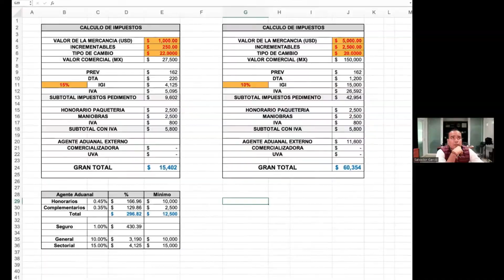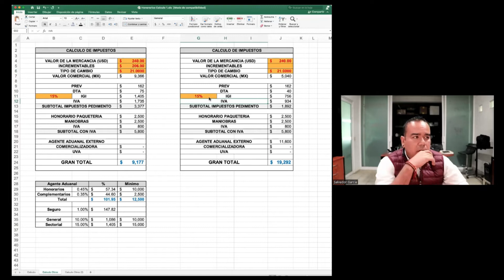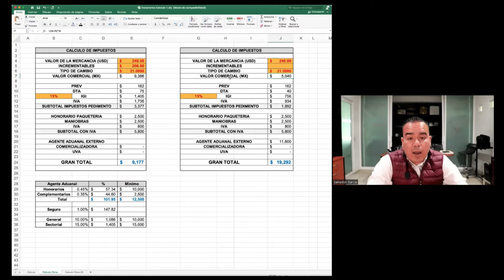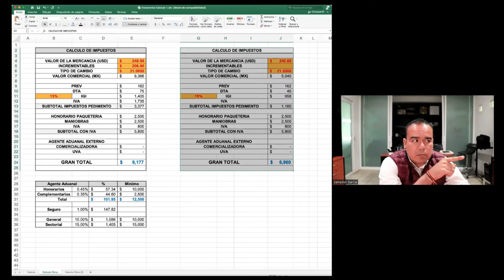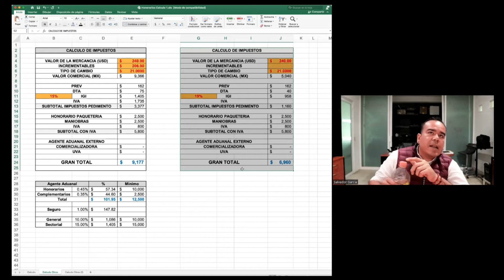ASESORIA TELEFONICA: IMPORTACION DESDE 500 DOLARES | LOGISTICA | COMERCIO EXTERIOR | ECOMMERCE | SG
ASESORIA TELEFONICA: IMPORTACION DESDE 500 DOLARES | LOGISTICA | COMERCIO EXTERIOR | ECOMMERCE | IMPORTACIONES | EXPORTACIONES | AGENCIA ADUANAL | E-COMMERCE | ALIBABA | AMAZON | MERCADO LIBRE | SG